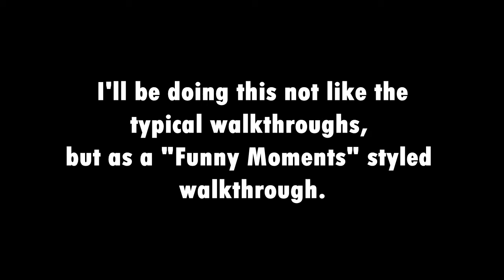THEY KILLED RYAN!! | FOR HONOR FUNTHROUGH #1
The first episode to this series. Help this video reach 15 likes!